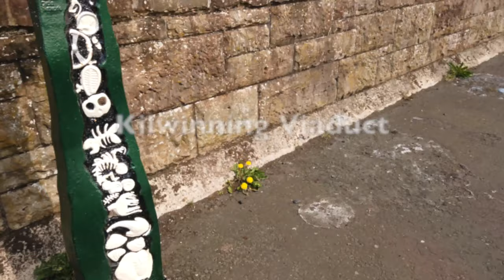Kilwinning Viaduct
A large stone viaduct bridge.
 This was constructed by Robert McAlpine for the Lanarkshire and Ayrshire Railway Company in 1886, north of the Woodwynd housing estate to carry rail traffic over the river Garnock, and now forms part of a popular country walk.